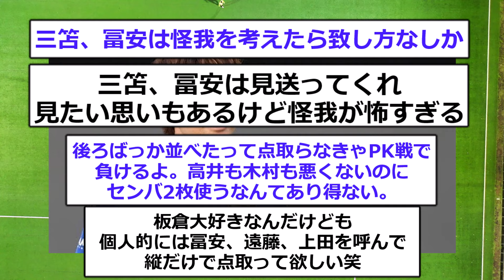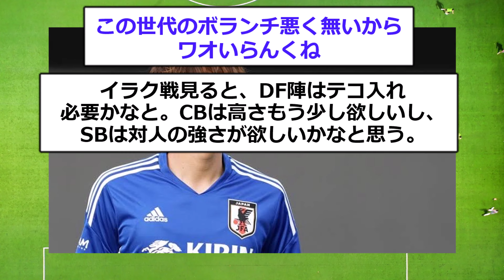【速報】冨安らが招集拒否で日本代表パリ五輪OA枠が4人に絞られる！！！！！